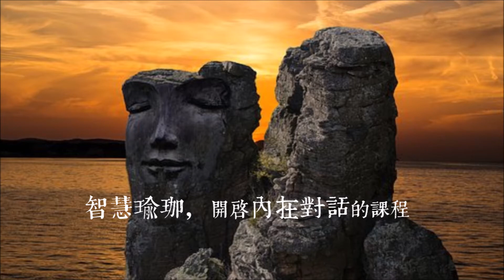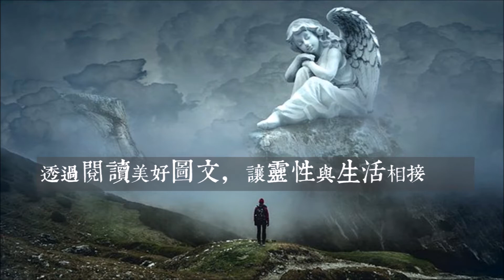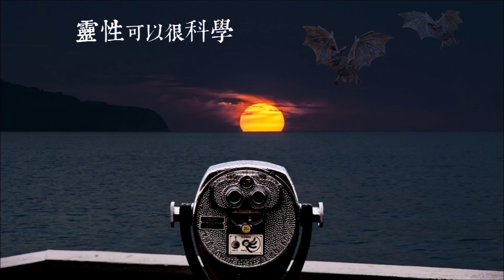心悅幸福樂 188 智慧瑜珈-Nissma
Niseema 練習瑜伽已有13年，上師曾提醒 Niseema，踏上瑜伽正道就是ㄧ位瑜伽行者。

行者，顧名思義，是行走的人，行走於”道”中的人，瑜伽人要體現的是一種生命的修行。

相對於冥想打坐向內 看的靜心，瑜伽體位法則是一種向外觀照自己身體、呼吸的動態靜心。

藉由體位法，不只觀照身體，同時也觀照叨絮的頭腦。當我們的身心靈皆處於瑜伽練習的半內 觀半外觀時，當下所有的身體移動都將獲得定靜的力量。

瑜伽不僅能淨化我們靈魂的居所 — 身體層，最重要的是要引領我們走入認識生命本質的靈性旅途 。

為了讓瑜伽靈性傳承更完整，在2009年與Prathap 老師成立涅槃瑜伽學苑，開始了印度瑜伽阿育吠陀的僻靜之旅帶領，及國際瑜珈聯盟認證的瑜伽師資培訓課程，目前涅槃瑜伽學苑正以身心靈全方位的療癒成長為宗旨傳承印度瑜伽智慧。

Niseema 老師教學風格著重引導學生在體位法中如實接受自己的身體，並且觀照當下的呼吸，進而達到身心的寧靜合一。

課程中會以脈輪的系統深入瑜伽，藉由哈達瑜伽身體的練習，深入療癒內在情緒體 ，並以提升靜心品質為主要精神。